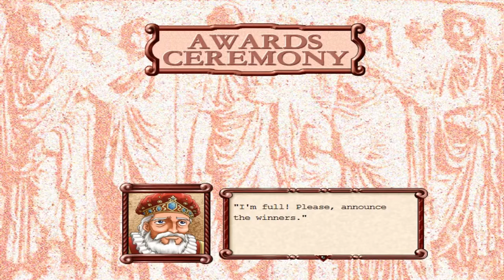Princess Maker 2: Refine | Let's Play | Episode: 4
Developers: Gainax / Microcabin / GeneX
Publishers: Gainax
Release Date: August 11, 1988

The Musical Clip used at the beginning was purchased from Adrian von Ziegler, an amazing composer whose channel is going to be listed below.

The Musical Clip used at the end was a custom made tune for yours truly, by an amazing sound maker by the name of Jack... the Soundmaker.